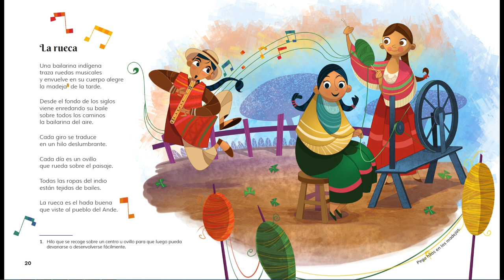Paisaje con llamas tiernas. Audiotexto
Audiotexto libro Paisaje con llamas tiernas de Andarele Casa Editorial, edición de marzo 2018. Poemas infantiles del escritor Óscar Alfaro, autor boliviano. Este libro forma parte de la colección Oruga del Plan lector Andarele.